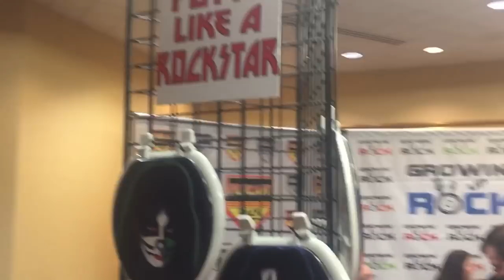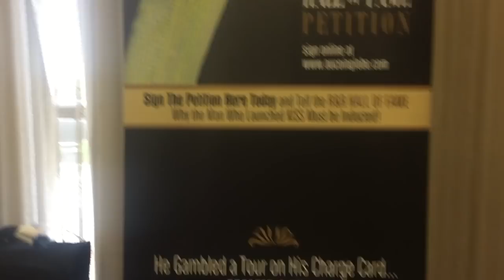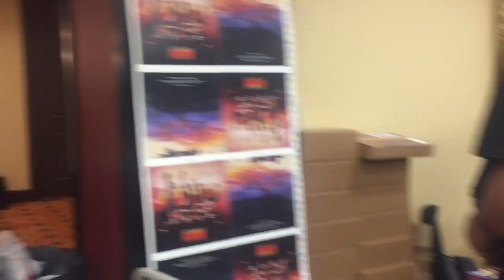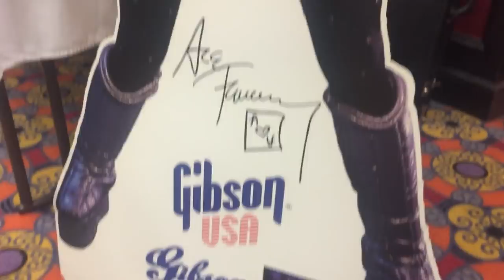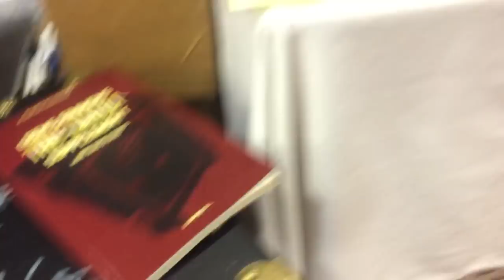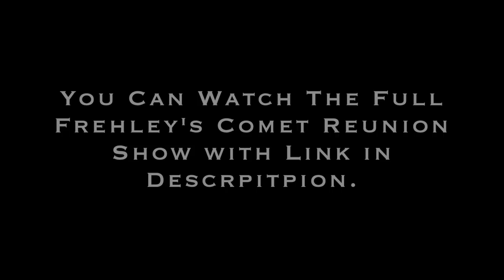My 21st Birthday.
Come with me to Indianapolis to celebrate my 21st Birthday, while we hang out at The KISS Expo, as well as check out Stephen Hert's Big 3-0 Party to have my 21st drink with Tear Out The Heart.

Everybody that was featured in this video will have an interview video uploaded soon!

What does next year hold!